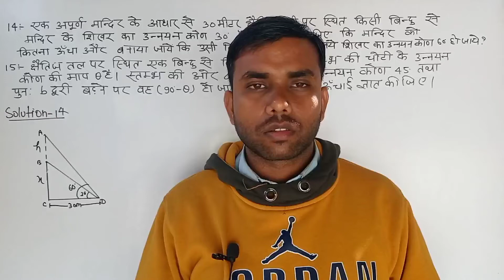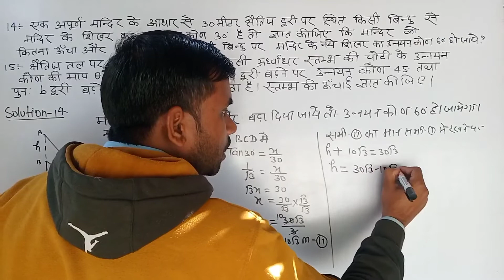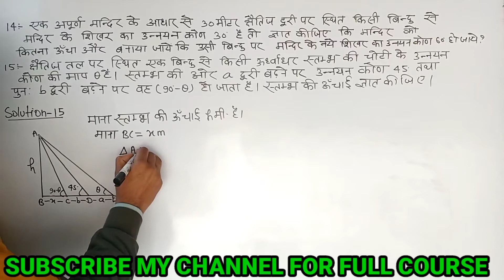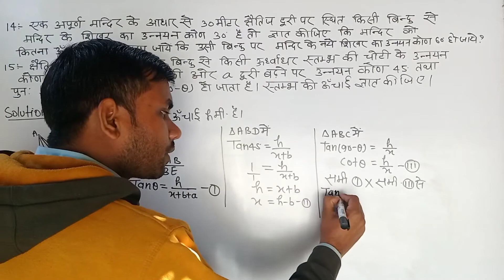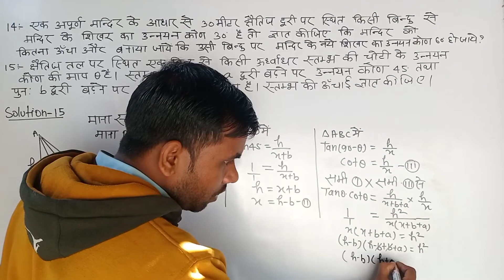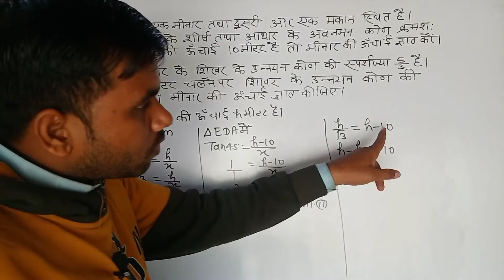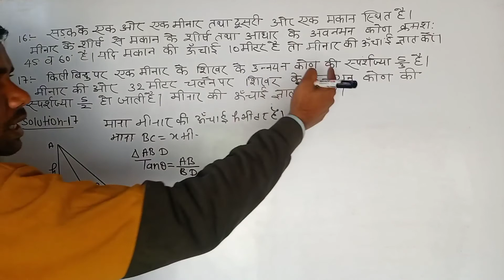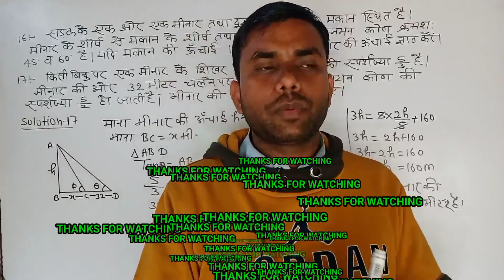Balaji Class 10 Maths Chapter 11 ऊँचाई और दूरी/Exercise 11.2 Questions 14 to 17 Solution In Hindi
Balaji Class 10 Maths Chapter 11 ऊँचाई और दूरी/Exercise 11.2 Questions 14 to 17 Solution In Hindi,Balaji Class 10 Maths Chapter 11 ऊँचाई और दूरी,Exercise 11.2 Questions 14 to 17 Solution In Hindi,
Ncert class Maths Chapter 9 solution,Balaji maths chapter 11 solution in hindi,Up board class 10 maths trigonometry,ऊँचाई और दूरी कक्षा 10 गणित,बालाजी कक्षा 10 गणित चैप्टर 11 ऊँचाई और दूरी हल,बालाजी मैथ्स सोलुशन इन हिंदी,Impotant Questions For Board Exam 2022,Ems With Anurag Sir

इस वीडियो में मैंने NCERT बूक बालाजी प्रकाशन से चैप्टर -11 के अभ्यास प्रश्न 11.2 के प्रश्न 14 से 17 तक के प्रश्नों को बहुत  ही सरल भाषा में समझाया हूँ।